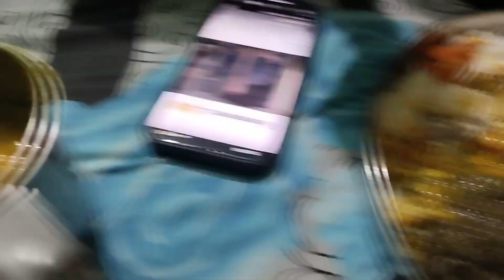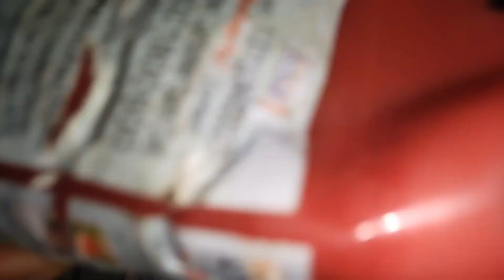करेले हुए खराब ||vlog 86||yadav family vlogs